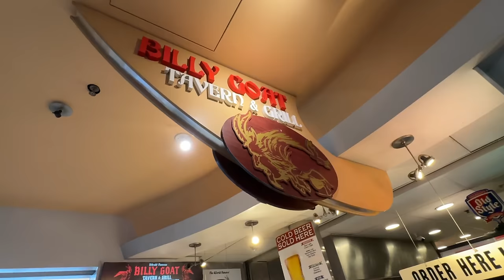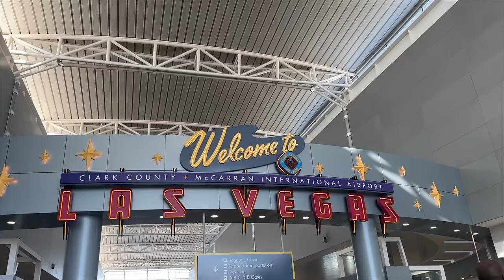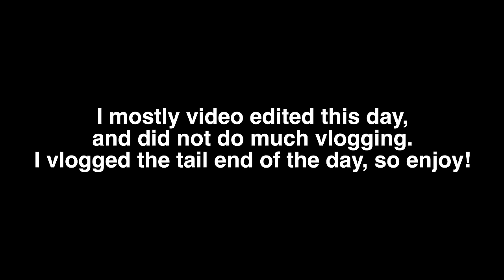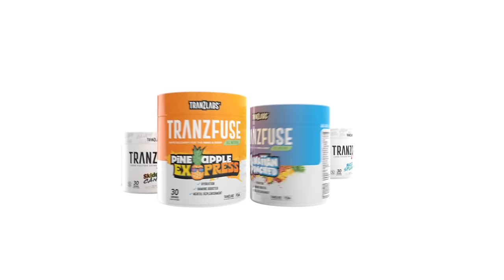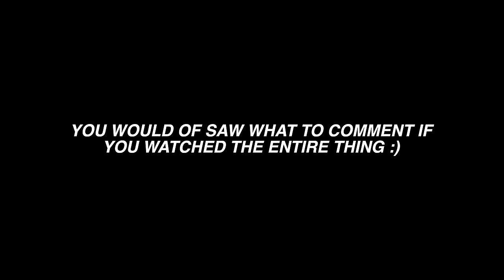NXL LAS VEGAS 2024 TRAVEL VLOG & WARM UP PRACTICE ft. DQ Films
GET YOUR PAINTBALL GEAR HERE!